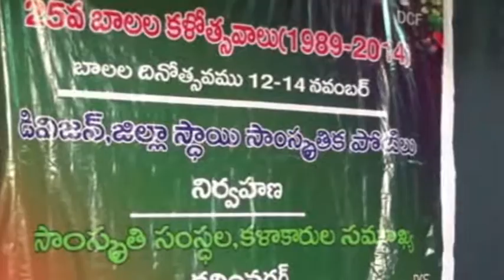Child labour loses two fingers in quarry mishap